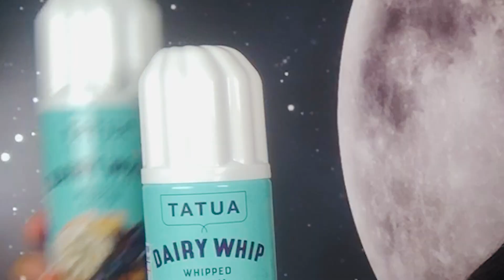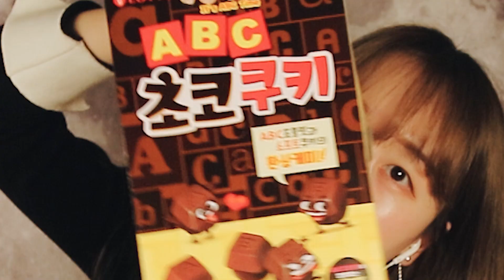발렌타인데이 특집 !! 디저트 먹방🍓 또솔이랑 데이트 하실 분!! (딸기생크림 + 누텔라 요리 + 부산 마카롱)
♪구독♪과 ♪좋아요♪는 또솔또호에게 많은 힘이 됩니다!감사합니다♥
또솔이 소개해드리는 💛음식제품/맛집💛은
구독자분들께 솔직한 정보로 알려 드릴 것을 약속합니다🤙🏻
이번 영상은 반모(반말모드)하기로 해서! 반말로 댓글 해볼게요...♥두근두근

베이비들 안뇽😉
발렌타인데이 우리 베이비들이랑 데이트하려고 영상을 가져왔5
오늘 불금인데 다들 나처럼 집에 있는거 다 알아♥
내년 발렌타인데이는! 꼭 스테이크를 썰어보잣!!🙏🏻
이번 주말도 힐링 많이하구 푹 쉬어 베이비😘♥♥

🖐🏻Hello🖐🏻 I'm DDO SOL
💛Today's menu👉🏻 CHOCOLATE DESSERT💛

ㅡ
ㅡ
ㅡ